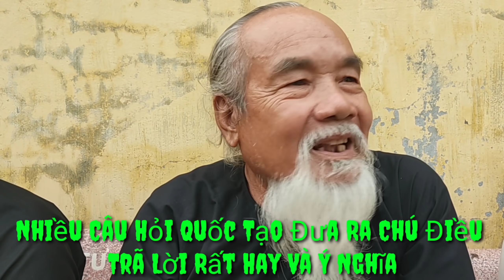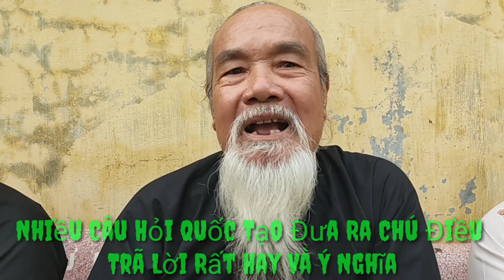Tổ Đình Xuất Hiện Tu Sĩ Nói Đạo Rất Hay,Quốc Tạo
SÁNG NGÀY 25.11.CANH TÝ TẠI TỔ ĐÌNH
XUẤT HIỆN TU SĨ NÓI ĐẠO RẤT HAY.
QUỐC TẠO ĐƯA RA NHIỀU CÂU GIẢNG THẦY CHÚ ĐIỀU TRÃ LỜI RẤT HAY VÀ Ý NGHĨA...
MỜI QUÍ VỊ CÙNG NGHE CHÚ NÓI NHỮNG GÌ ..